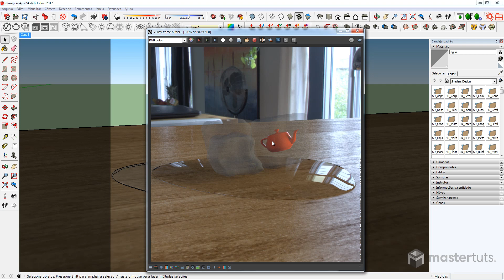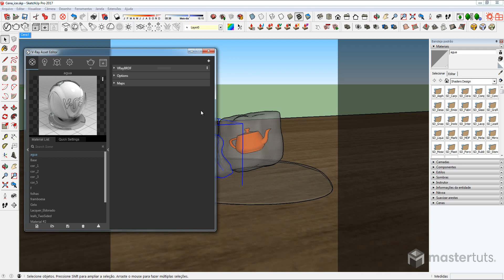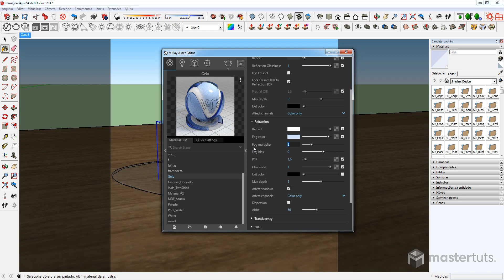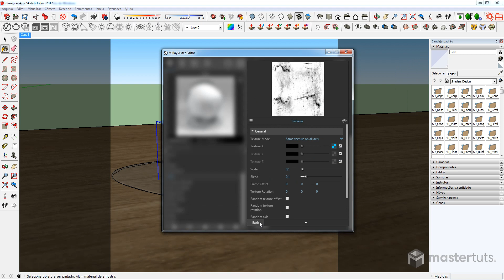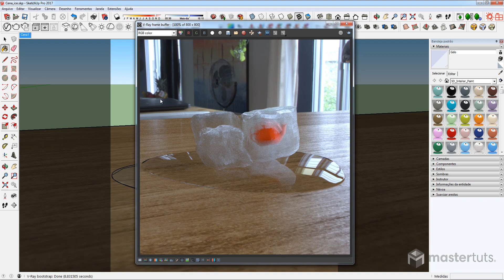V-Ray 3.4 | Gelo | Desafio 60 Materiais em 60 Dias | 11 de 60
► O que você vai aprender nesta aula:

Nesta aula vamos aprender como configurar corretamente um material de gelo usando o V-Ray 3.4 para SketchUp.

📬 Nosso endereço:
Rua Padre Carapuceiro, 858 | Caixa Postal 63A
6º e 7º andares | Empresarial Cícero Dias
Boa Viagem, Recife | PE | CEP: 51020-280